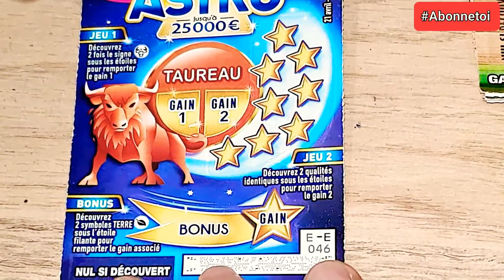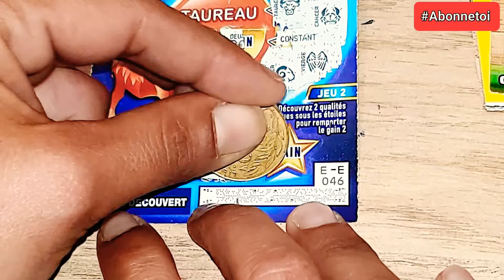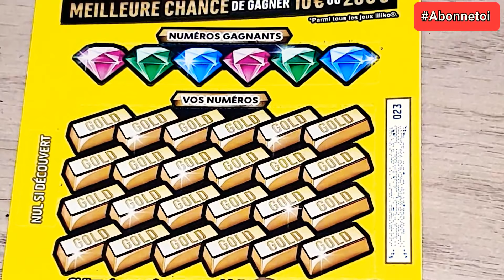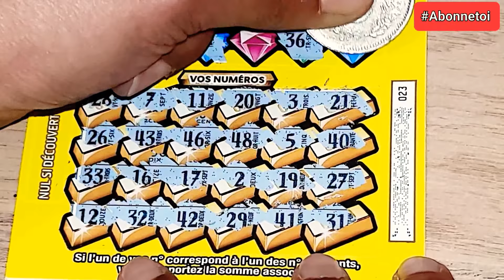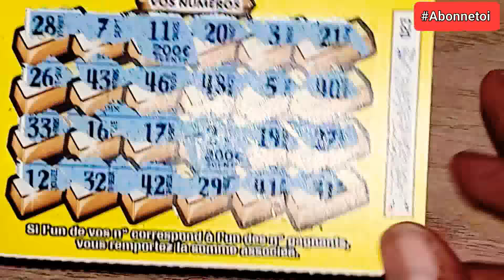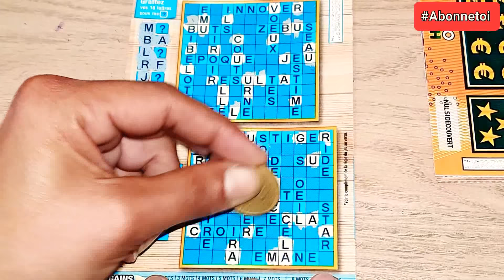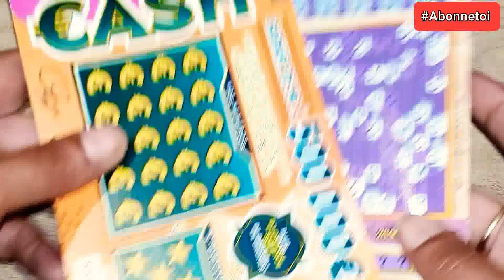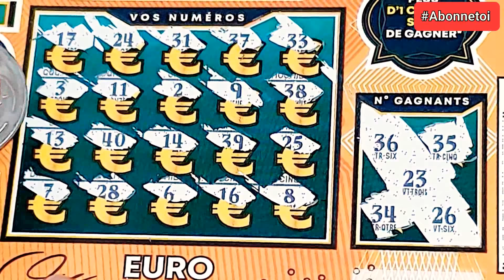Joyeux anniversaire🎂🥳🥂🎁 à nôtre ami @Mission Grattage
Ou sur Instagram : lafamilyenfolie

Bonne journée/soirée bisous 🍀🤞🐞⚘️🕊😘